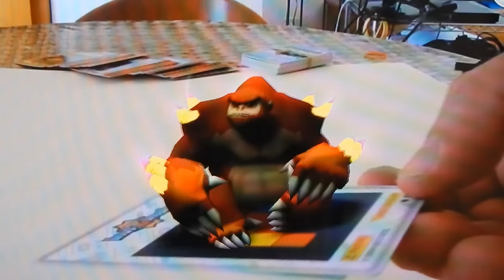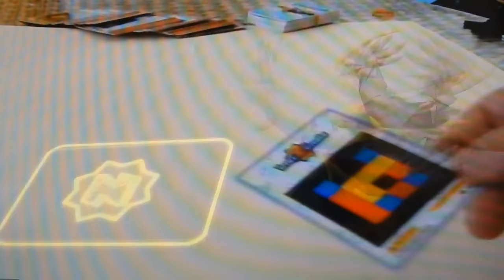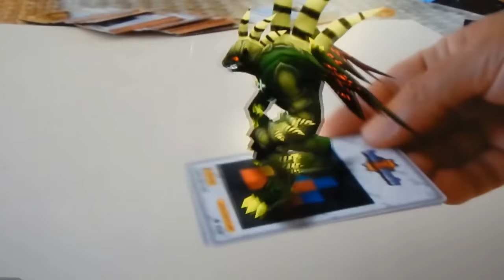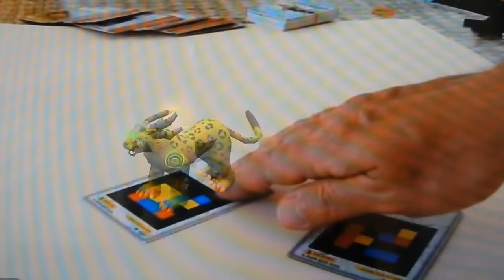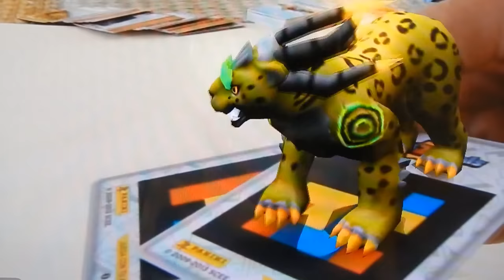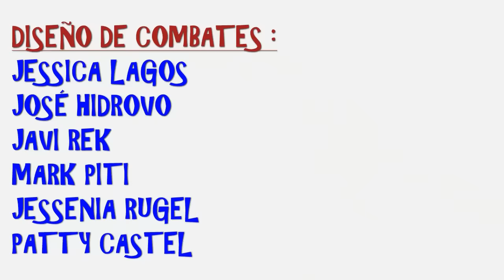INVIZIMALS VUESTROS COMBATES 26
En este video han participado nuestros amigos : Jessica Lagos, José Hidrovo, Javi Rek, Mark Piti, Jessenia Rugel y Patty Castel. Gracias a todos.